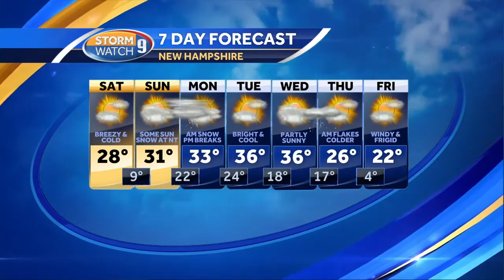Watch: Coldest air so far moves in